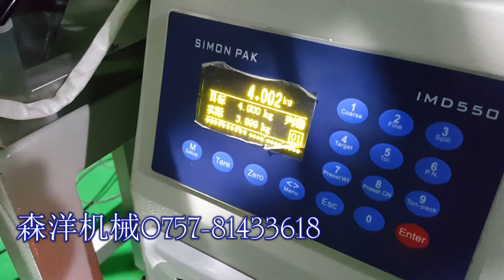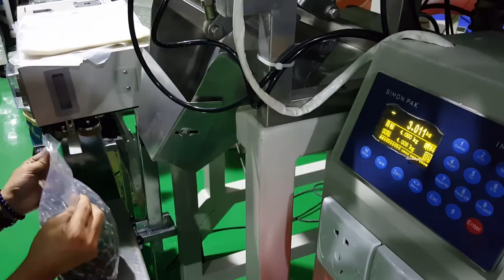Hardware packing machine fastener packing machine weighing packaging machine